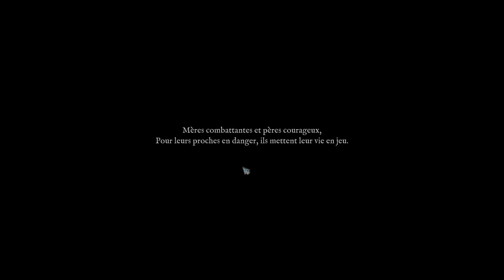VENDIR PLAGUE OF LIES DEMO GAMEPLAY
-Vendir: Plague of Lies is a classic role-playing game with a deep storyline and turn-based battles. Discover a complex world, steeped in history and made alive by a carefully created atmosphere and the trials and tribulations of the characters who inhabit it.

-Vendir : Plague of Lies est un jeu de rôle classique avec un scénario profond et des combats au tour par tour. Découvrez un monde complexe, imprégné d'histoire et rendu vivant par une atmosphère soigneusement créée et par les épreuves et les tribulations des personnages qui l'habitent.

Classic CRPG atmosphere in a dynamic world:
Enter a sprawling interactive world reminiscent of the essence of classic computer role-playing games. From bustling cities to sinister dungeons, the land of Vendir invites exploration.

Captivating turn-based combat:
Dive into strategic battles that combine intuitive mechanics and depth. Choose to use melee, spells or a mix of both, and exploit the enemy’s weaknesses to gain victory.

Complete system of exploration and loot:
Cross the different grounds of Vendir, discover secrets, treasures and dive into the lore. Equip and upgrade your equipment, and deepen the links between objects and narration.

Deep character customization:
With an extensive skill tree of hundreds of abilities, adapt your characters to suit your playing style. Choose from classes like Warrior, Thief, Necromancer, and Mage, and experiment with synergies to vary game experiences.

A choice-based narrative:
Interact with NPCs in lore-rich dialogues, where your choices determine the direction the story takes. Every decision can have ramifications and lead to multiple outcomes of history.